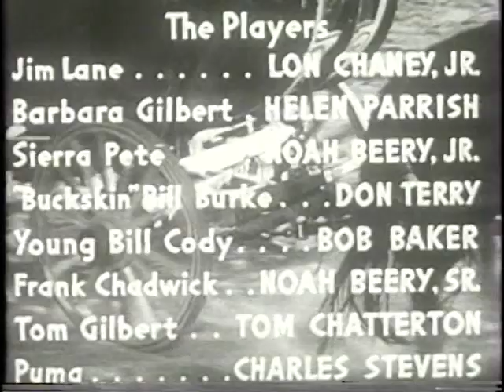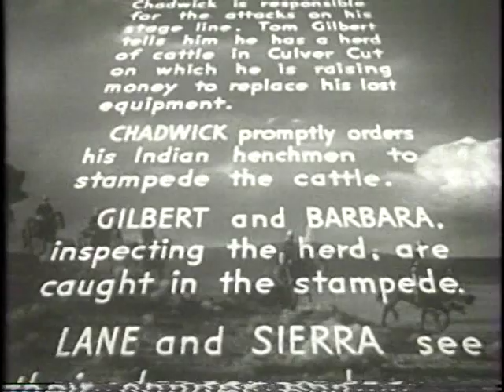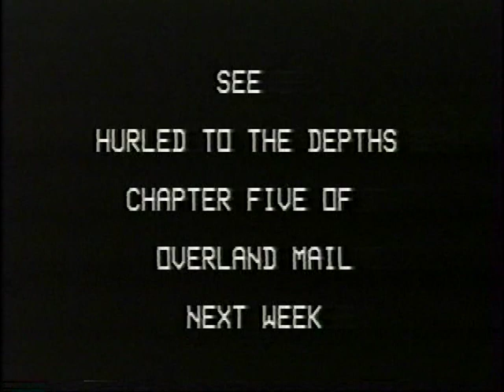Overland Mail 1942 Episode 4 Lon Chaney and Helen Parrish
Overland Mail is a 1942 Universal movie serial starring Lon Chaney Jr., Noah Beery Jr. and Noah Beery Sr. which was subsequently edited into a film version called The Indian Raiders in 1956.

Cast

    Lon Chaney Jr. as Jim Lane
    Helen Parrish as Barbara Gilbert
    Noah Beery Jr. as Sierra Pete
    Don Terry as Buckskin Billy Burke
    Bob Baker as Bill Cody
    Noah Beery Sr. as Frank Chadwick
    Tom Chatterton as Tom Gilbert
    Charles Stevens as Puma
    Robert Barron as Charles Darson
    Harry Cording as Sam Gregg, Henchman
    Marguerite De La Motte as Rose, the Waitress
    Ben Taggart as Lamont
    Jack Rockwell as Slade, hired gun
    Riley Hill as Mack, phoney Indian
    Carleton Young as Lem, phoney Indian Adolf Hitler